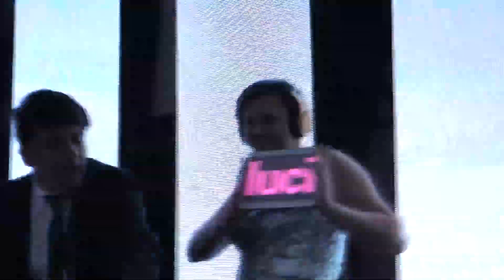Resumen Final - 15 de Lucia Nanfara - Edicion en Vivo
Una realizacion de Videarte
Oscar Acosta Event Planner
Jupa Creativo
Andres Oviedo Fotografo
Bastianelli Eventos